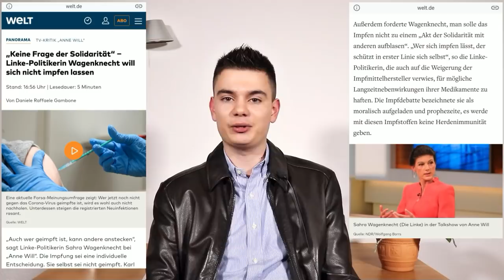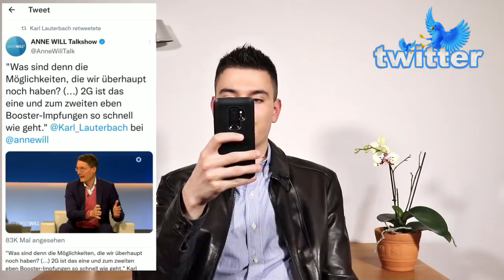ABSTURZ! LAUTERBACH BRICHT ZUSAMMEN!